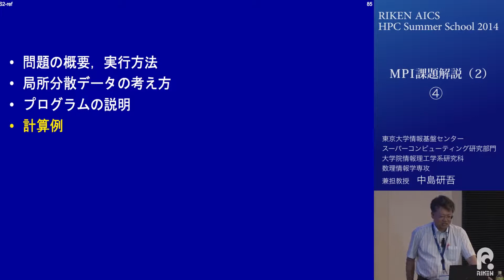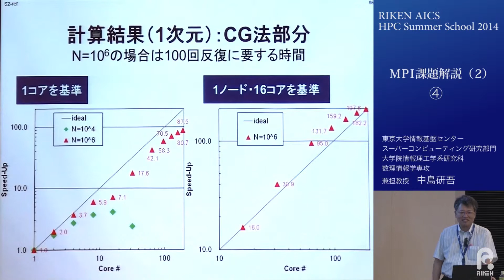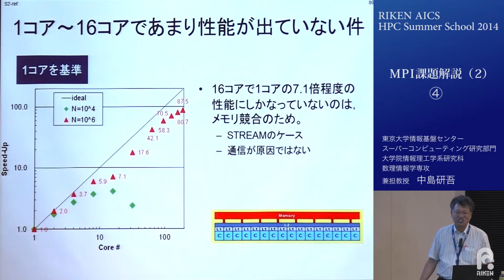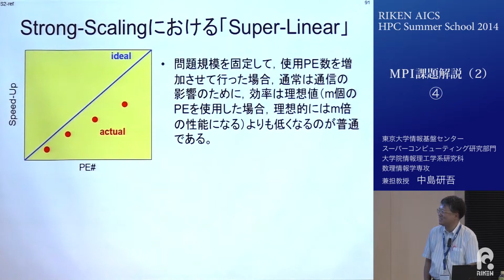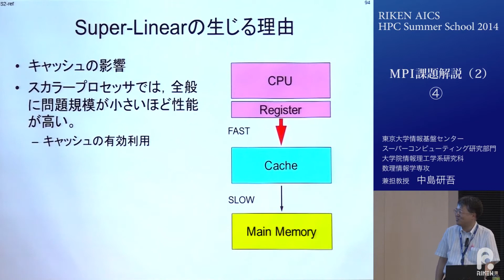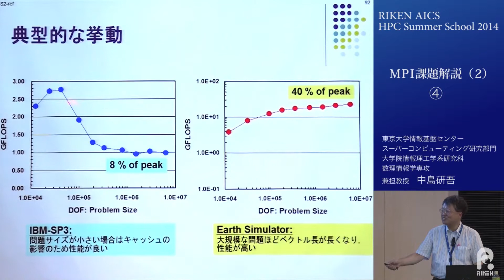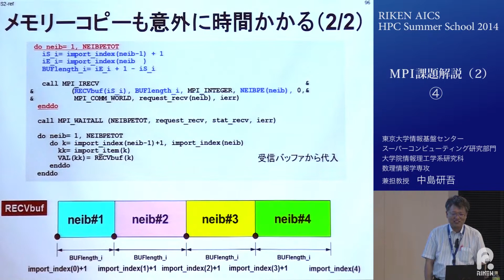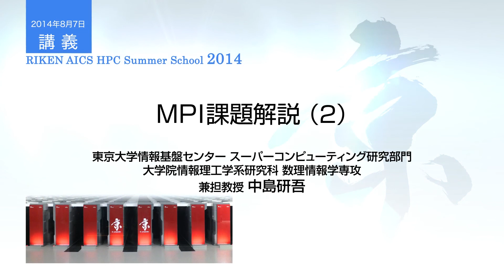MPI課題解説（2）④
「RIKEN　AICS　HPC　Summer　School2014」プログラムより。
有限要素法による一次元定常熱伝導解析プログラムおよび三次元定常熱伝導解析プログラムについて解説する。(課題解説編）
東京大学 情報基盤センタースーパーコンピューティング研究部門
大学院情報理工学系研究科 数理情報学専攻兼担教授
中島研吾